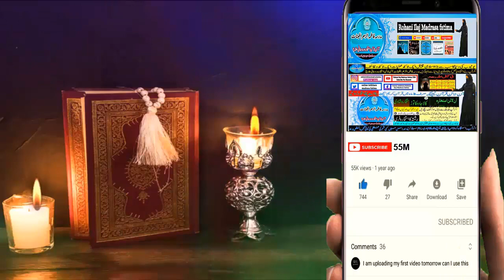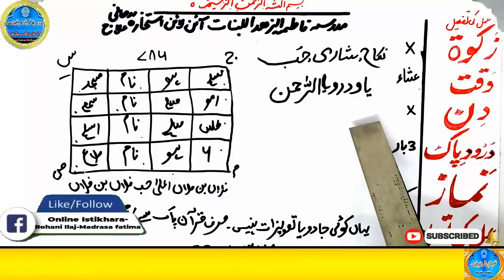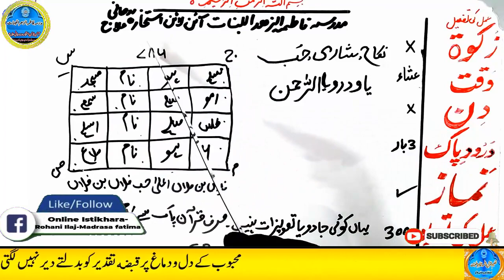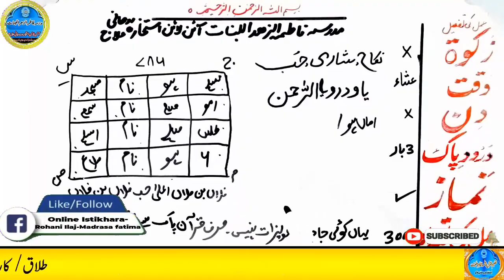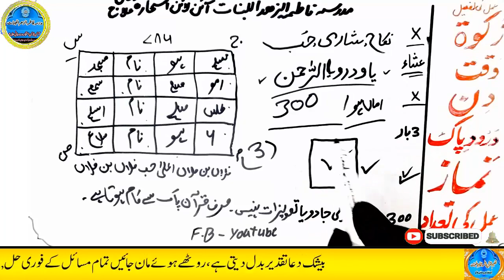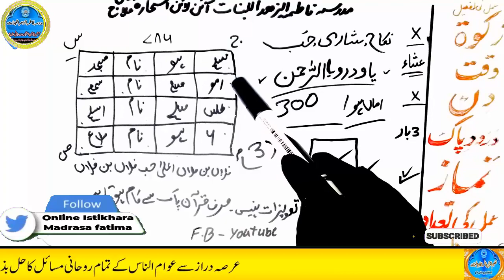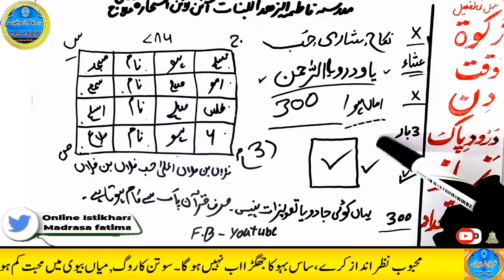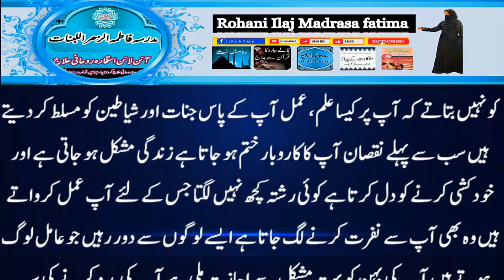mohabbat ka wazifa, wazifa for love, love marriage, mohabbat ka wazifa aag jesa, mohabbat ka taweez